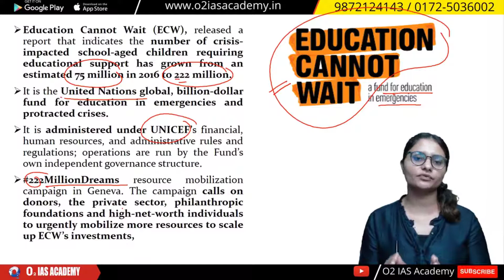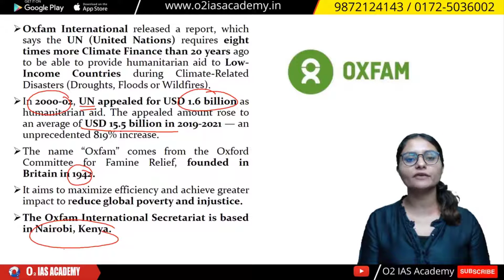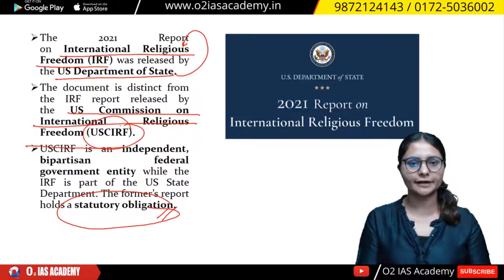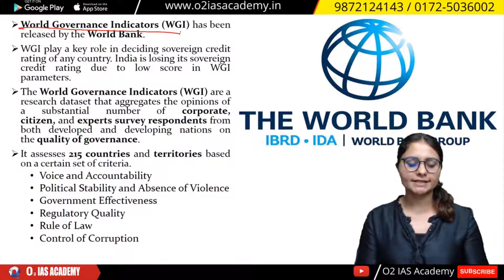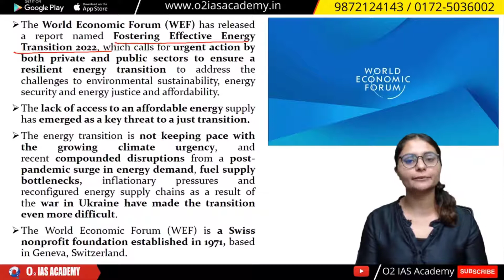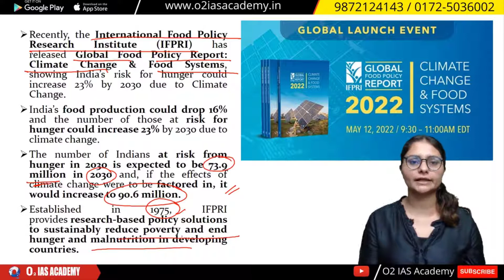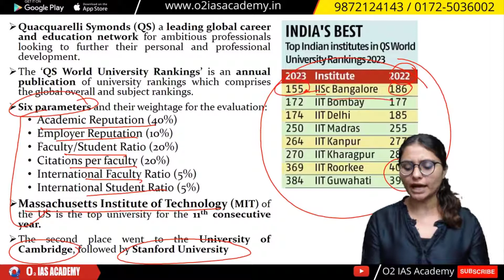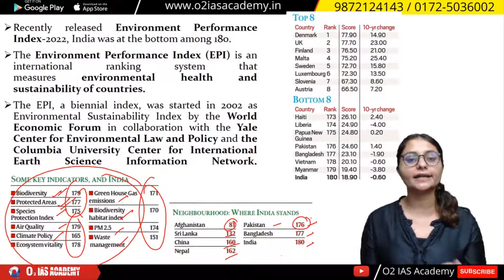Ranks & Reports Current Affairs for HAS Prelims 2022 | Yearly Compilation of Current Affairs for HAS